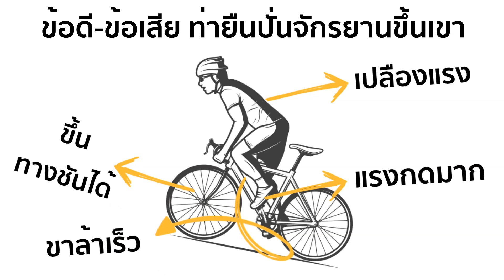ปั่นจักรยานขึ้นเขา นั่งหรือยืน ตอนไหนดี?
ถ้าคุณกำลังสับสนว่า เวลาที่ปั่นจักรยานขึ้นเขา ควรจะนั่งปั่นหรือยืนโยกขึ้นไปดี? คลิปนี้ มีคำตอบ!